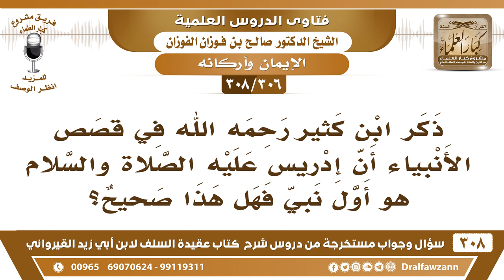[306 -308] ذكر ابن كثير في قصص الأنبياء أن إدريس هو أول نبيٍّ ، فهل هذا صحيح؟ - الشيخ صالح الفوزان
-[306 -308] السؤال: ذكر ابن كثير رحمه الله في قصص الأنبياء أن إدريس عليه الصلاة والسلام هو أول نبيٍّ فهل هذا صحيح؟
الجواب: نعم هو سابق على نوح، وهو قبل نوح، لكنه ليس رسولًا هو نبي آدم نبي أيضًا، فالكلام: ﴿إِنَّا أَوْحَيْنَا إِلَيْكَ كَمَا أَوْحَيْنَا إِلَى نُوحٍ وَالنَّبِيِّينَ مِنْ بَعْدِهِ﴾ [النساء:163] هذا في الرُّسل ونوح أول الرسل، وليس الأنبياء قبله.
للاشتراك في قناة الشيخ صالح الفوزان

للاستفسار والإقتراحات والدعم
رئيس الفريق
لمشروع كبار العلماء